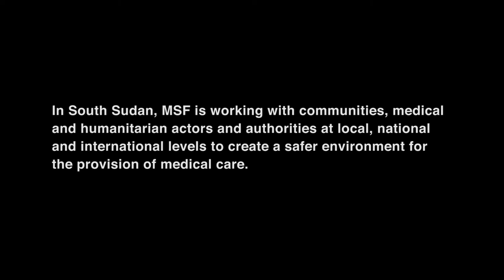Medical Care Under Fire in South Sudan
South Sudan is the world's youngest country, and many people there count on Doctors Without Borders/Médecins Sans Frontières (MSF) and others for critical medical care. But on the eve of its third birthday, conflict is tearing the country apart. Over one and a half million people have fled their homes since fighting erupted in December 2013. And as entire towns and villages have come under attack, medical care has also come into the firing line. Violence in hospitals and the destruction of medical facilities are denying medical services to many of South Sudan's most vulnerable people.